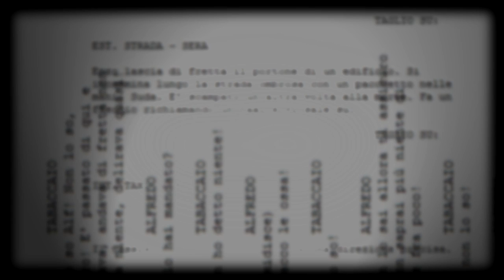Tutto per una storia - Official Trailer #2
Trailer del cortometraggio "Tutto per una storia" - Regia di Francesco Corchia

Cast:Edoardo Casella, Mirko Miglietta, Cosimo Trabacca, Stefania Lomartire, Federico Mudoni, Giuseppe Ripa.
Montaggio: Federico Mudoni/Francesco Corchia
Soggetto e sceneggiatura: Edoardo Casella
Direttore della fotografia: Emiliano Picciolo
Operatore di ripresa: Andrea Cavalera
Musiche originali: Iulo Merenda
Una produzione: Milkway pictures con PFFM